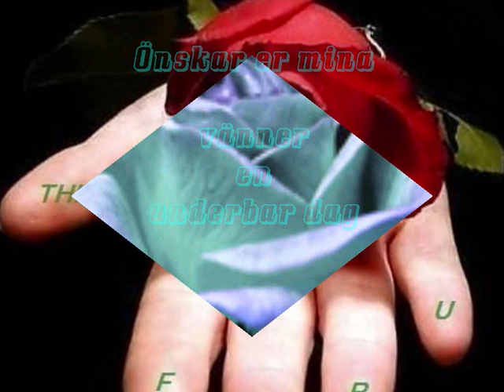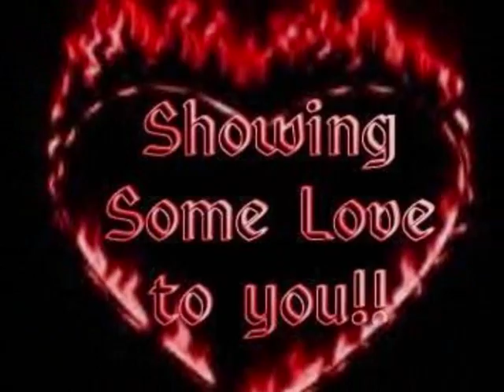Jag vill ge dig min morgon.wmv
Jag  ge dig min morgon passar väl fint,  vädret är det inget fel på. Så passar på att njut av den